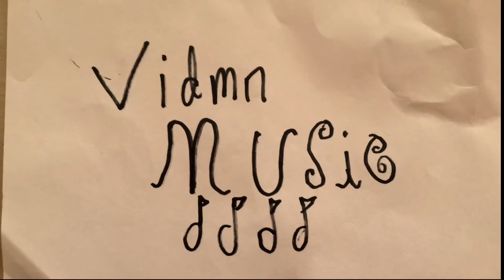How Great Is Our God | Vidmn Music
Decided to make another song video, this time on How Great Is Our God.  Hope you guys enjoy it!  Thank you guys for watching and Ill catch you guys later.